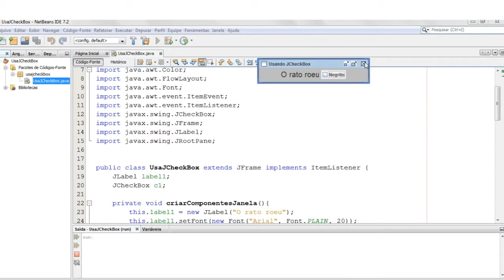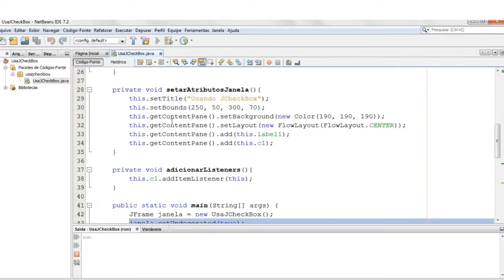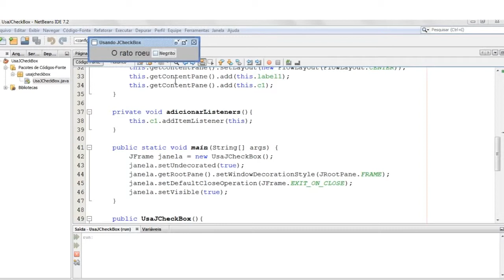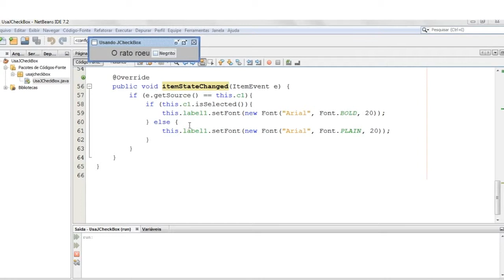Tutorial - 8.3 JCheckBox